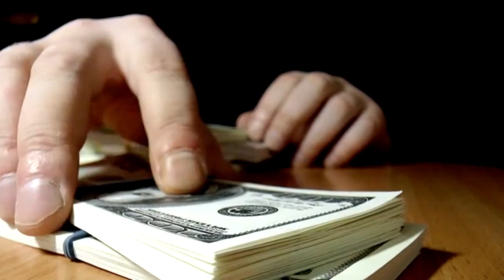Top 5 Deadliest Gangs Worldwide | Mafia Cartels & More | Duinya ki 5 Sab Sy Khatarnak Gangs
Welcome to our eye-opening exploration of the most perilous criminal organizations worldwide! In this video, we dive deep into the dark underworld to reveal the Top 5 Most Dangerous Gangs, spanning across mafia, cartels, and beyond. Brace yourself for an in-depth analysis of their operations, territories, and impact on global security. From notorious names to lesser-known but equally menacing groups, this comprehensive expose sheds light on the ruthless entities shaping the criminal landscape. Don't miss out on uncovering the truth behind these formidable gangs!